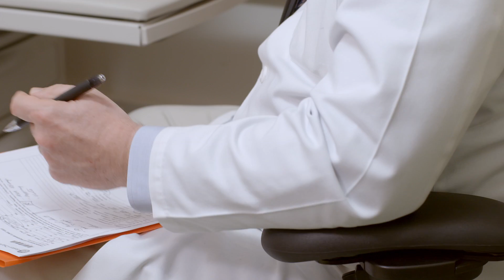Cardiac Caregiver - Edward Walsh, MD - Boston Children's Hospital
Edward Walsh, MD, chief of the Division Of Cardiac Electrophysiology   talks about how he started at Boston Children's Hospital and the passion that he has for his work.

At Boston Children’s Hospital, our Electrophysiology Service offers a wide range of diagnostic and treatment options for children—and adults—who suffer from an abnormal heart rhythm.

Edward Walsh, MD, and John Triedman, MD, of Boston Children's Electrophysiology Service, have helped develop a new technology that electrically maps the heart, providing an extremely detailed way to see where complex arrhythmias originate. The resulting catheter-based procedure allows Boston Children's cardiologists to treat arrhythmias with extreme precision. Our specialists use the technology to repair complex arrhythmias in more congenital heart patients than any other hospital in the world.